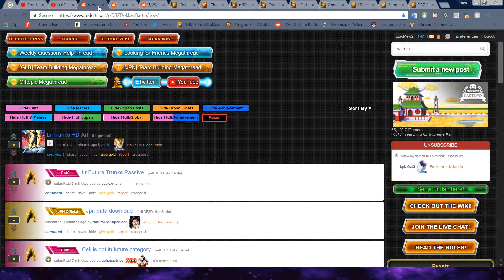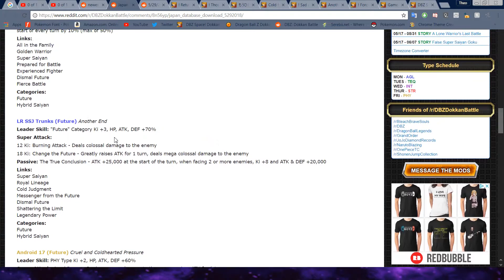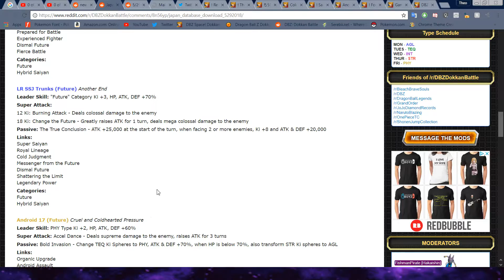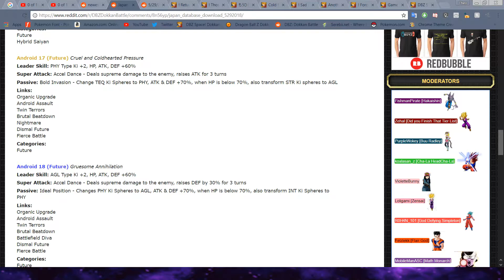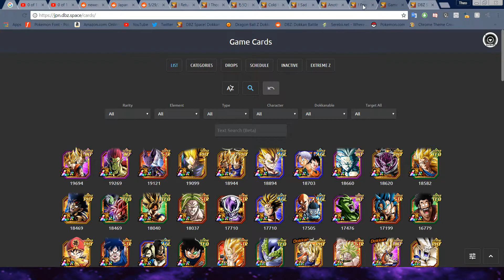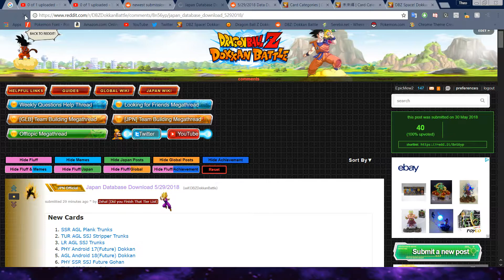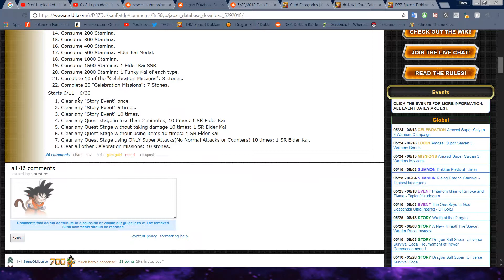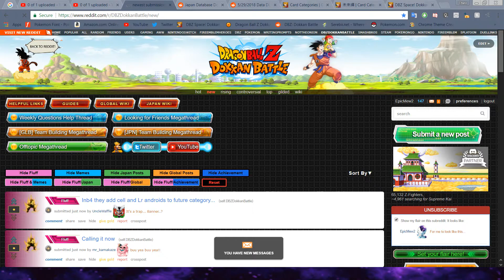FUTURE GOHAN CATEGORY DETAILS ARE HERE! LR FTP TRUNKS IS AWESOME! | Dragon Ball Z Dokkan Battle News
I CAN SEE THE FUTUREEEEEEEEEEEE

Credits